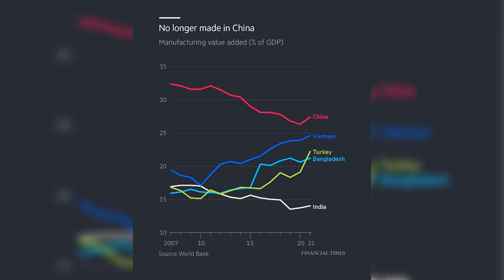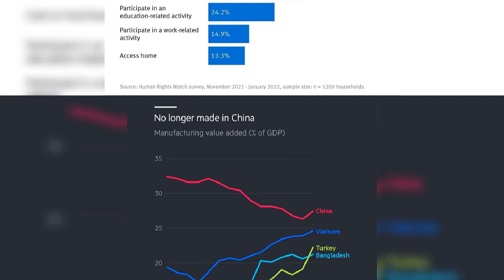Important data for upsc exam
important data which is very important for upsc Mains exam as well eassy writing